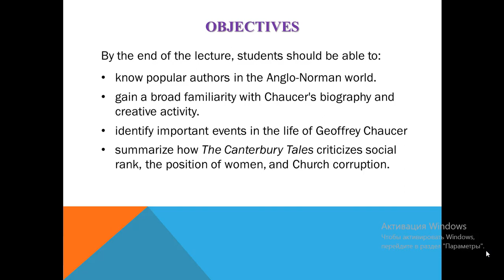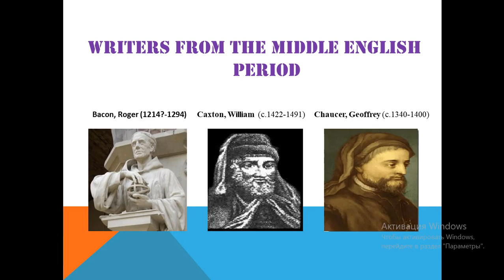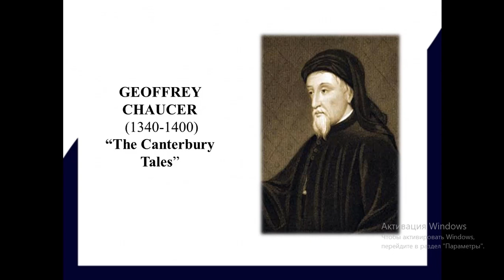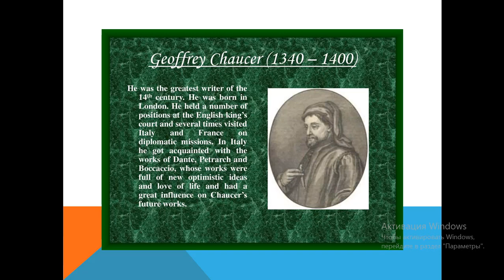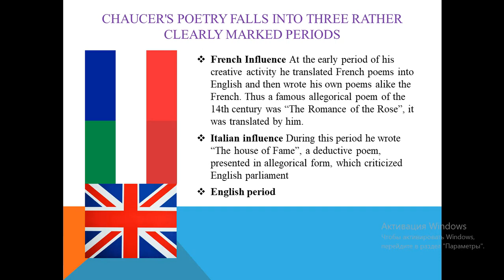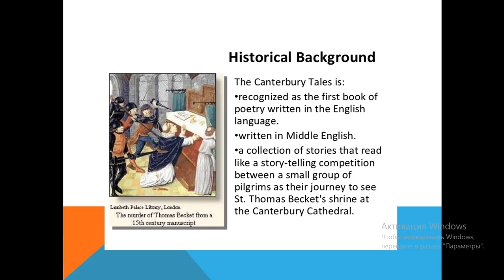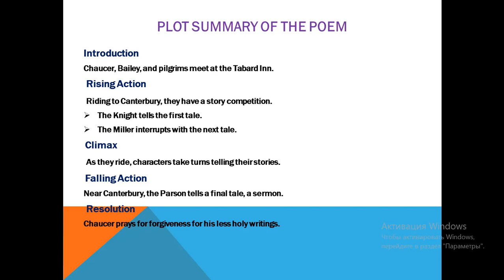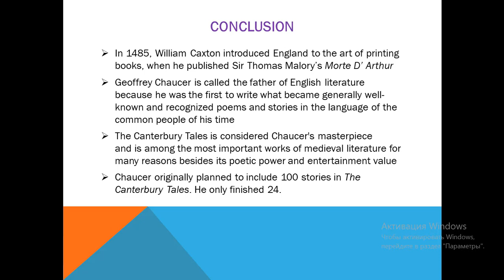Lecture 4 The writers of Norman period.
Бауыржан Нурханым Бауыржанқызы оқытушы, магистр
4 курс